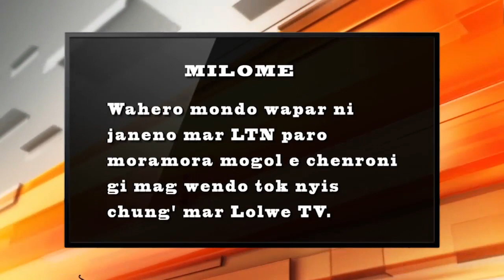DUOND LUO kod Nick Okello